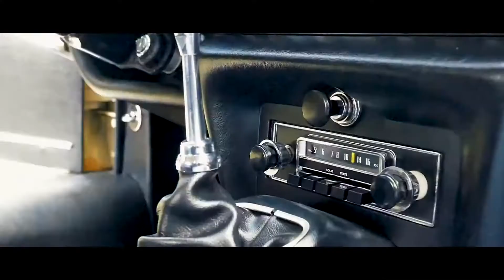1969 Jaguar e type 2+2 Coupe